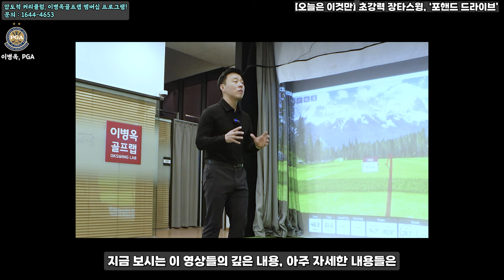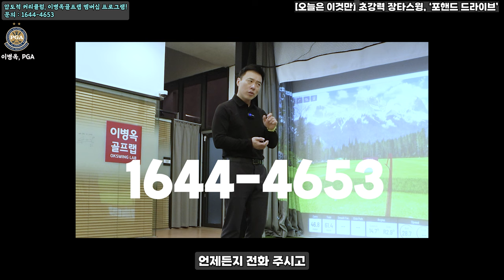[오늘은 이것만] 초강력 장타를 만드는 '포핸드 드라이브' (feat. 3월 1일 장타프로젝트 공개)